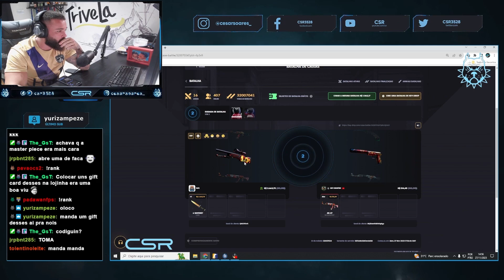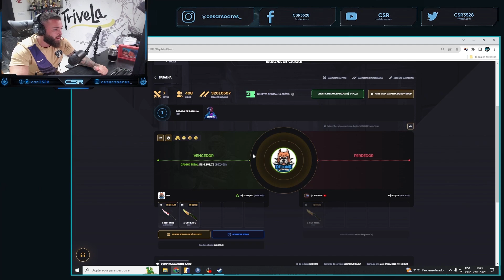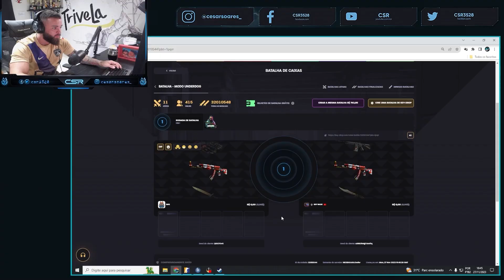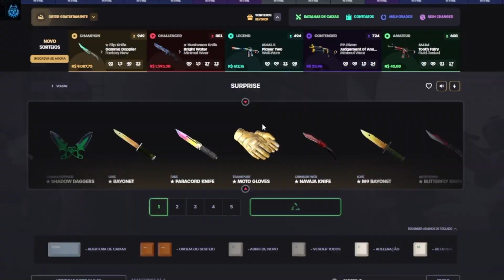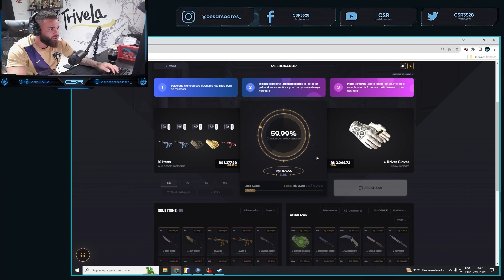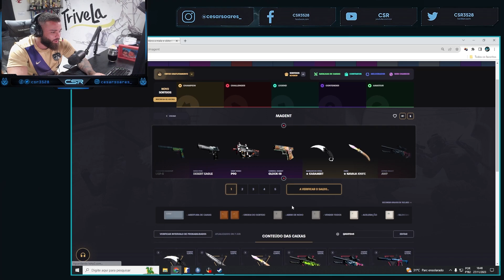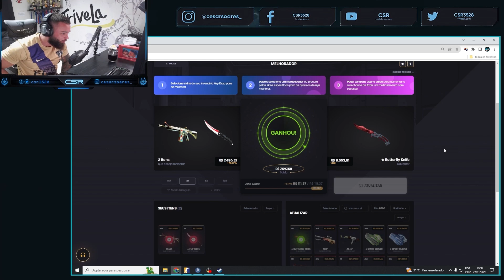2 FACAS INSANAS de UMA VEZ, mas eu QUIS MAIS e joguei TUDO no UPGRADE (deu nisso)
cl_viewmodel_shift_right_amt "0.75"
viewmodel_fov "64"
viewmodel_offset_x "1"
viewmodel_offset_y "1"
viewmodel_offset_z "-1"
viewmodel_presetpos "0"
cl_bob_lower_amt "18"
cl_bobamt_lat "0.4"
cl_bobamt_vert "0.25"
cl_bobcycle "0.98"